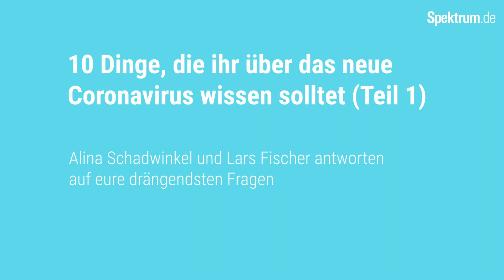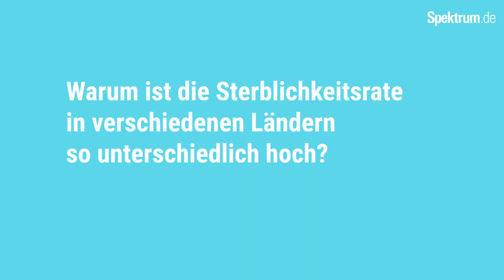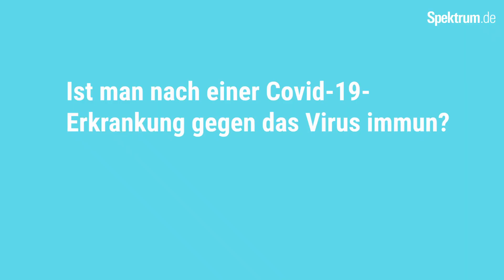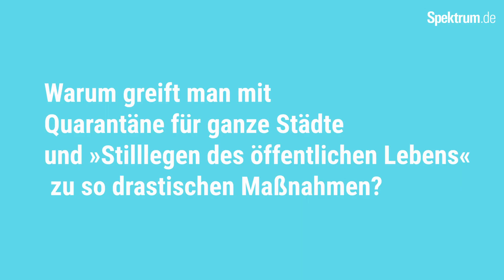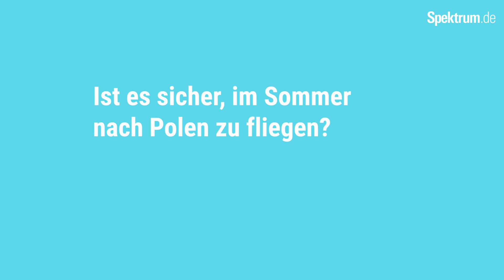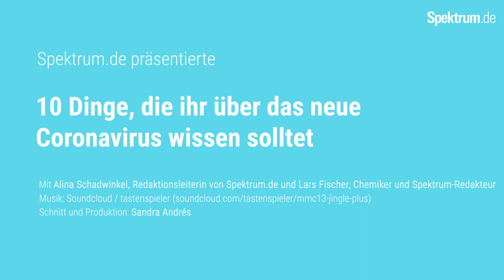10 Dinge, die ihr über das neue Coronavirus wissen solltet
Welche Symptome hat Corona? Wie ist die Sterblichkeitsrate des Coronavirus? Gibt es Immunität? Warum setzen manche Länder so drastische Maßnahmen zur Bekämpfung ein? Wie sieht es beim Coronavirus mit Reisewarnung aus - kann man noch unbedenklich auf Urlaub fliegen?
Ihr habt gefragt - wir antworten!

Alina Schadwinkel, Redaktionsleiterin von spektrum.de und Lars Fischer, Chemiker und Spektrum-Redakteur, antworten auf Eure drängendsten Fragen, die wir gesammelt haben.

Der zweite Teil des Videos folgt nächste Woche!